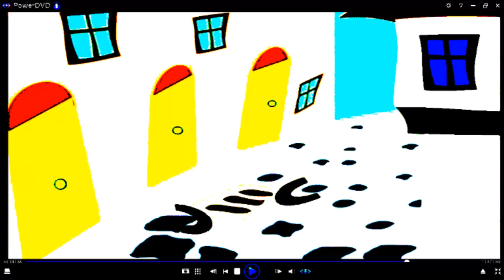Copy of 10 Ruderbbadubbers